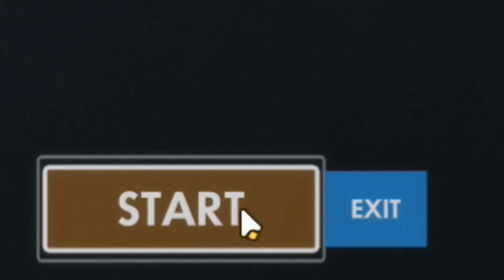隨機地圖 1 VS 1！(Overwatch 鬥陣特攻)遊戲精華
喜歡這個影片的話，別忘記按個讃喔 :-)
這頻道每個星期會更新三支影片哦~

如果你不介意的話, 也關注下我的最新動態哦 :-)